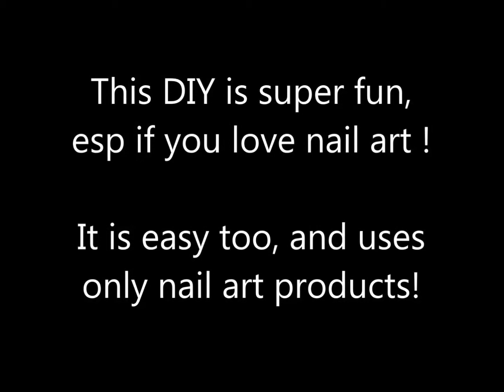Nail Art for - Hair Clip DIY ! (Dress link review) - DIY Fashion Accessories Crafts Video Tutorial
Nail Art for - Hair Clip DIY ! (Dress link review) - DIY Fashion Accessories DIY Crafts Video Charms Tutorial Style Channel Projects.

DIY Fashion Accessories - Phone Dust Plug DIY Crafts Video Charms Tutorial Style Channel Projects

super wow style for Diy fashion and Diy crafts and diy projects video for diy fashion accessories and DIY Fashion Accessories - Phone Dust Plug DIY Crafts tutorial and DIY video and also DIY tutorials style channel and style videos for DIY Fashion Accessories - Phone Dust Plug DIY Crafts. This is Easy DIY videos for beginners phone decoration and cell phone decoration to do diy phone decoration . This is also Do It Yourself (Website Category) of these phone dust plug charms DIY dust plug tutorial and how to create dust plug diy iphone dust plug diy ! With this DIY Fashion Accessories - Phone Dust Plug DIY Crafts dust plug iphone and dust plug collection for IPhone (Mobile Phone) and Mobile Phone (Invention) for Fashion,Craft (TV Subject), and DIY Fashion Accessories - Phone Dust Plug DIY Crafts.